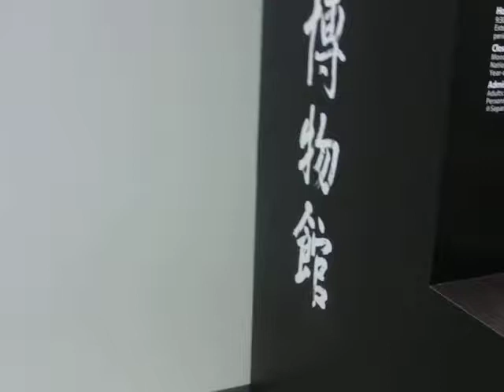東京国立博物館・成田空港第２ターミナルでの展示品・・・1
東京国立博物館・成田空港第２ターミナルでの展示品
成田空港第２ターミナル内のシャトルで降りて入国審査へ行く途中にある
急いで帰る事もないので・空港内の観光
2010・10・14